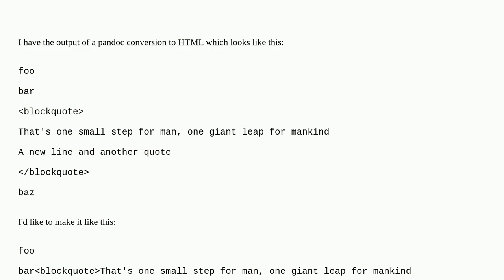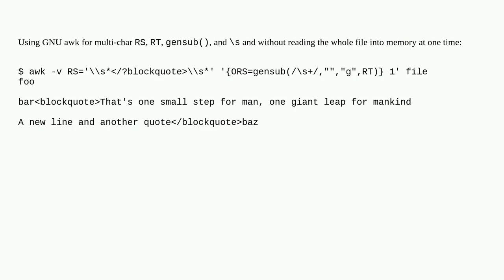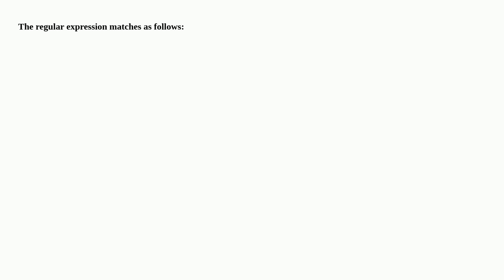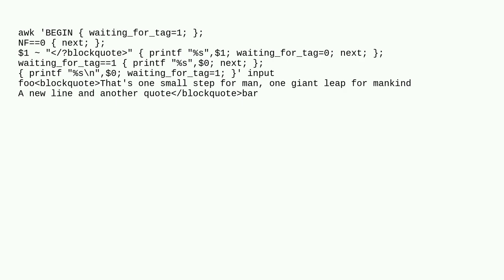Joining multiple lines based on a regex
A special thanks goes out to the community

  awk text-formatting